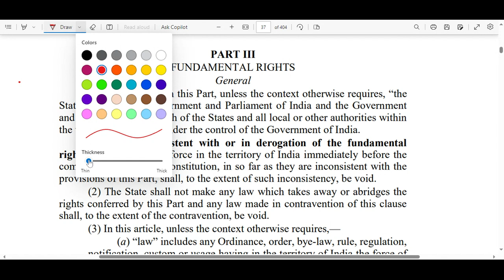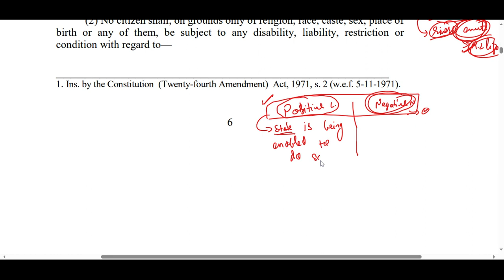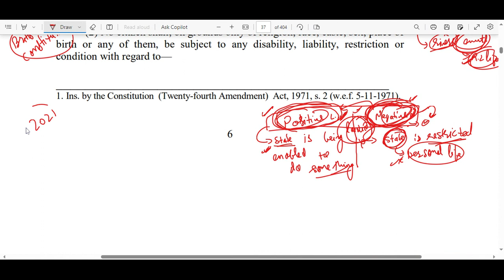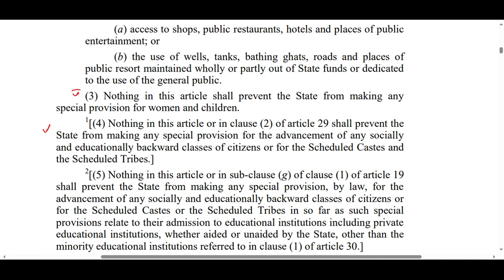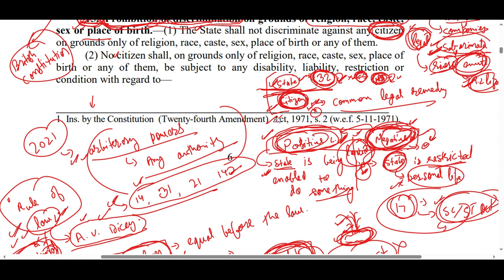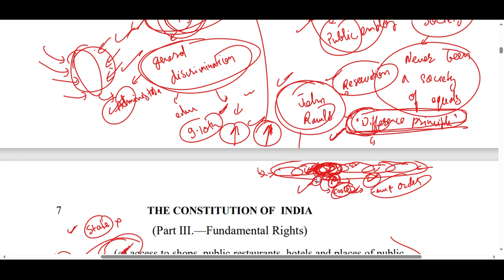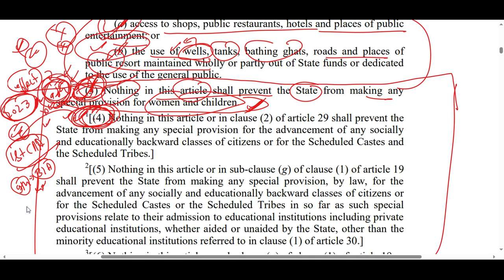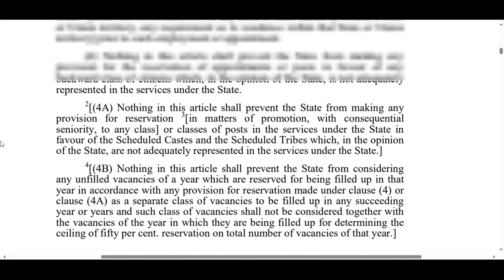Uncovering The Hidden Gems Of The Constitution: Exploring Fundamental Rights (pt2) - Upsc Cse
ENTIRE POLITY THROUGH REAL TEXT OF CONSTITUTION : FUNDAMENTAL RIGHTS - UPSC CSE

Hello friends.